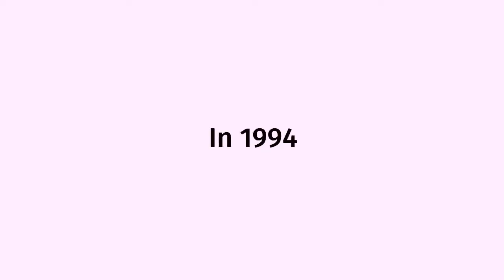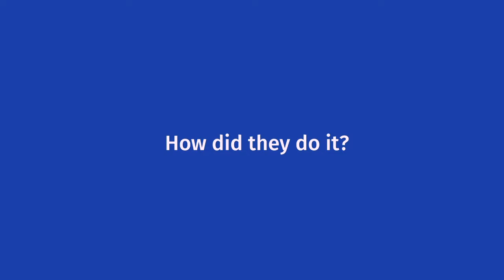RBCDisruptors - The Spin Master [Toy] Story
Spin Master co-founder Ronnen Harary joined RBCDisruptors to share insights on how innovation helped the company become a global toy and entertainment empire on December 4.